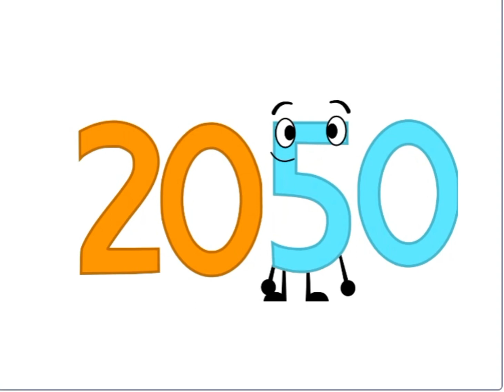years 2045 to 2050 Jumpstart band